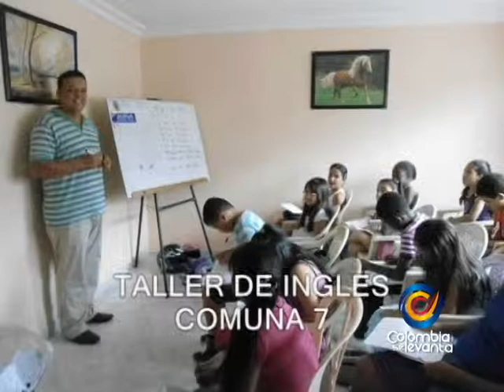Más de 300 mujeres se graduaron en Palmira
En la ciudad de Palmira más de 300 mujeres se graduaron en artes y oficios complementados debidamente  para que puedan hacer de ello su negocio. Habla Dra. Guillermina Bravo Montaño, El diputado Ramiro Rivera Villa y la directora de la fundación Encausa  Luz Nelly Garcia, además de algunas de las graduandas.